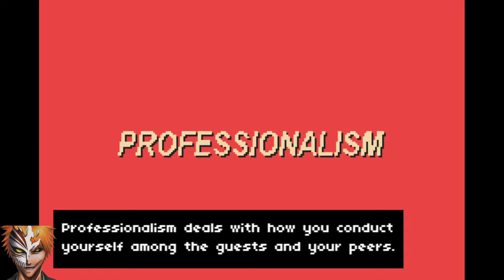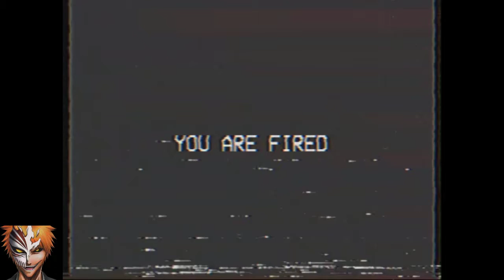Kidd Ichigo -- No Delivery (Part 1)